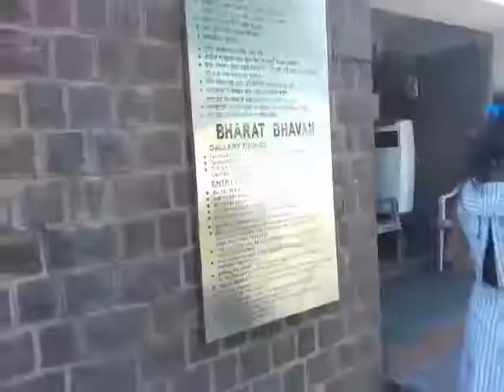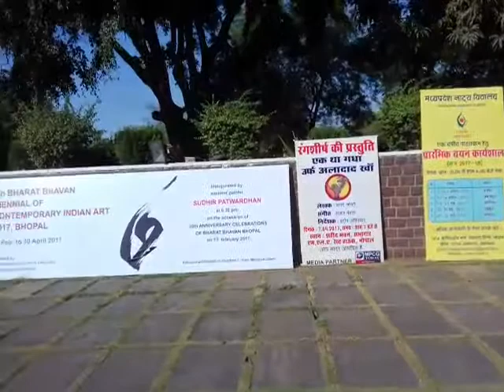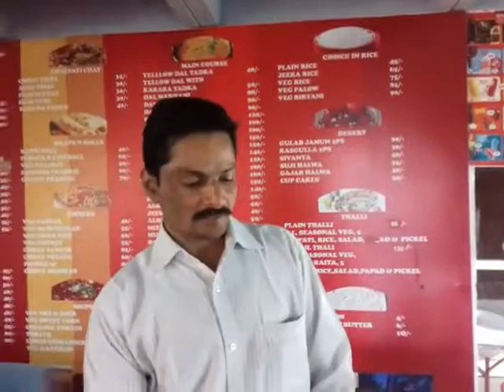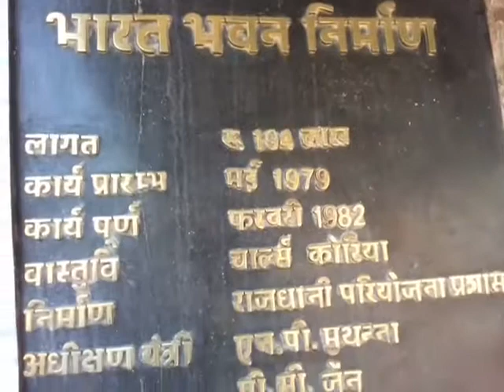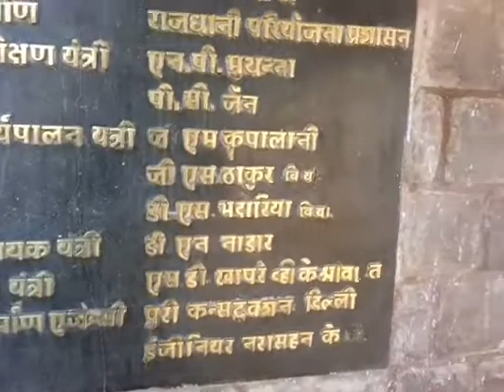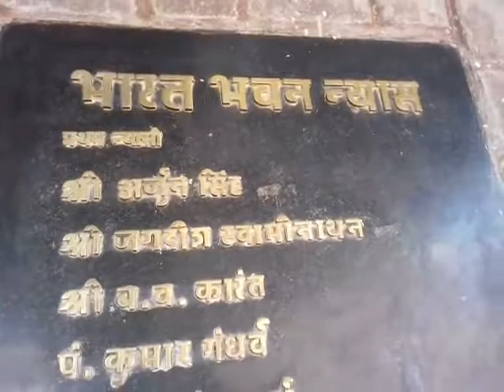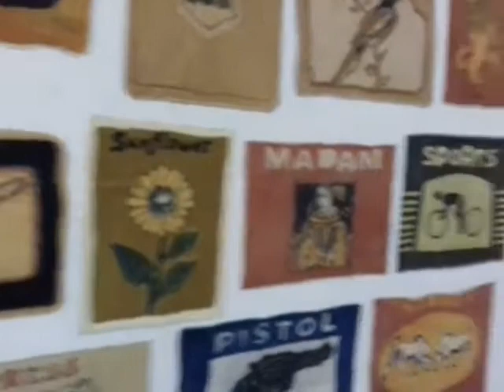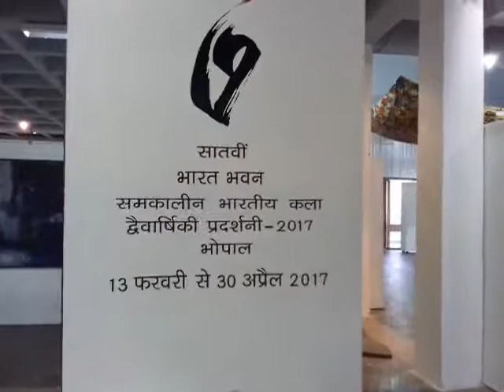A Trip to Bhopal-8 (Bharat Bhawan)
Famous & noted cultural center in India which has given several actors, noted performers and many world famous personalities. It is portrayed in a beautiful manner that may attract to any one who is fond of art & culture.